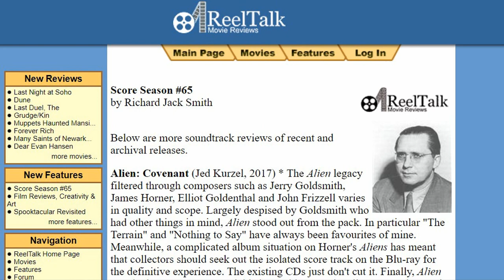Even Mice Belong in Heaven Soundtrack Review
In this episode of Hip-Notic Soundtrack Reviews, critic Richard Jack Smith gives his verdict on Even Mice Belong in Heaven by Krzysztof A. Janczak.

Also includes a mini review of Antlers by Javier Navarrete.